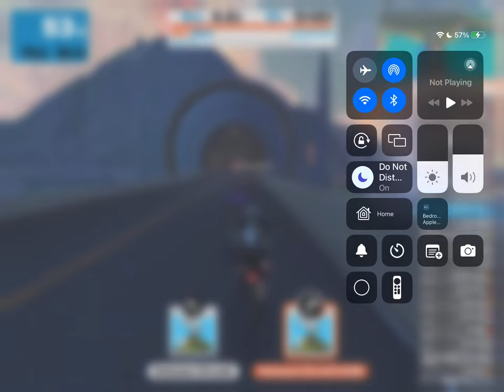BMTR Isola 2000 7-17-24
Climb with 4 of us from the BMTR team - I got dropped early so just plugged along but David paced Lisa to a great Sub 70 minute time (1:09:07) and to a QOM